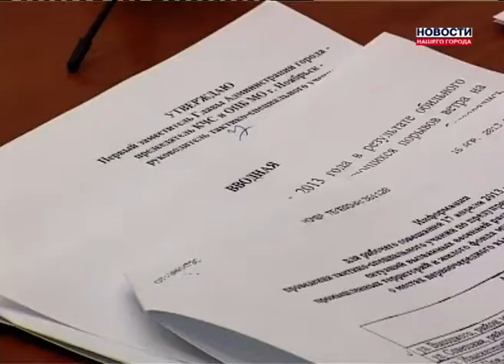Как бороться с бомбилами